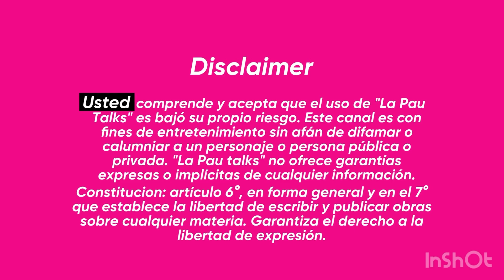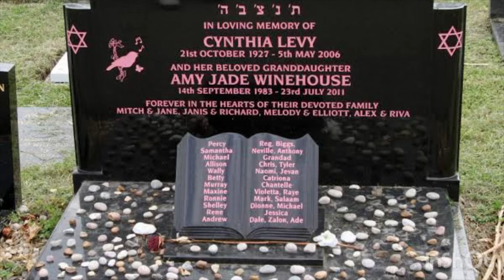La Maravillosa VOZ 🤍 Trágica vida que escogió AMY WINEHOUSE ✨SU “AMOR…” la hundió. Historias